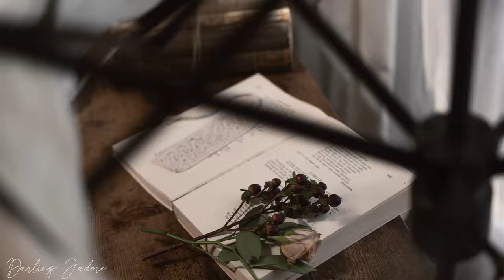Knitting The Coziest Pair Of Socks: My Behind-The-Scenes Design Process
Hi, everyone! Here's a little behind-the-scenes film of my design and knitting process for a classic pair of socks, called The Cozy Socks a knitting pattern I just recently published. It was such a delightful knitting project to design and create, and I hope you find this film relaxing and inspiring and I wish you a lovely week!

• Lykke DPNs
• Camera I use